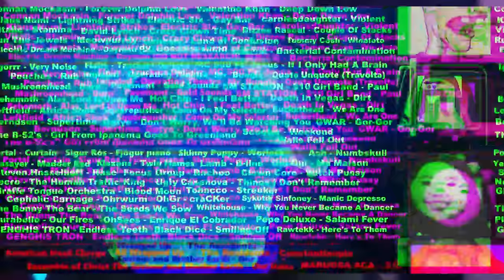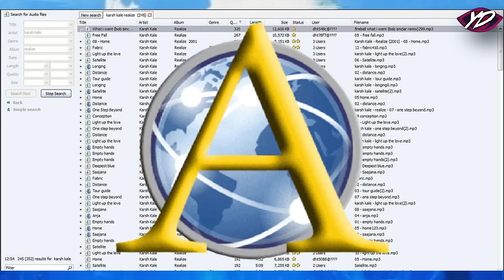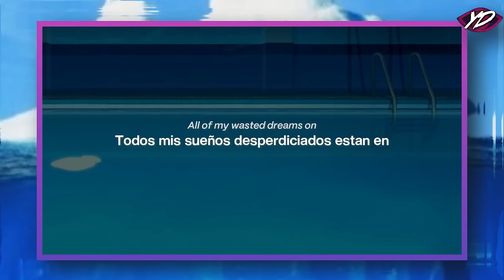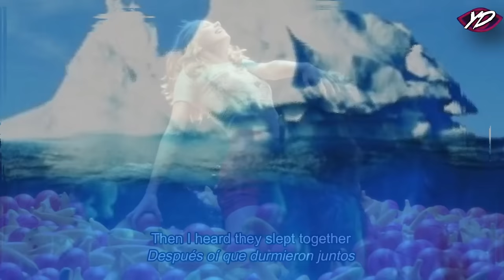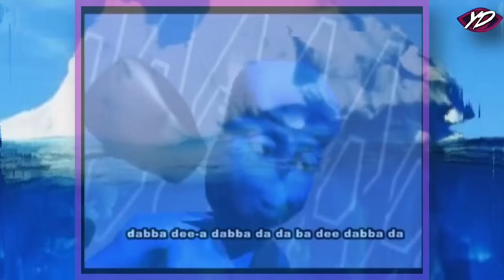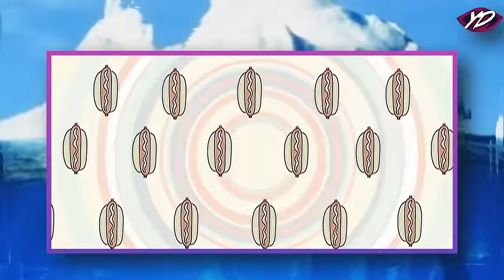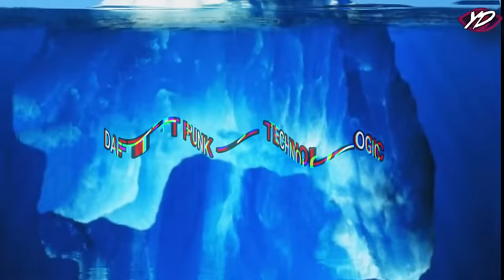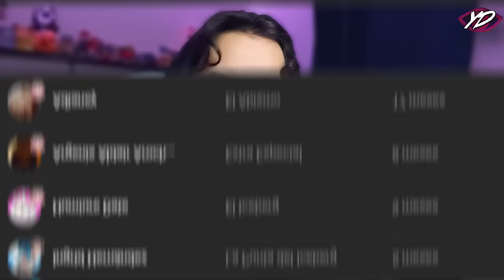🧊El Iceberg de Videos Musicales Perturbadores 1/3☠️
En este vídeo veremos un iceberg que recopila los vídeos musicales más perturbadores.